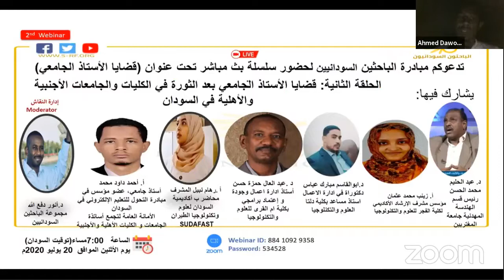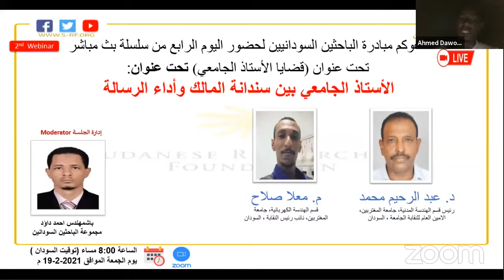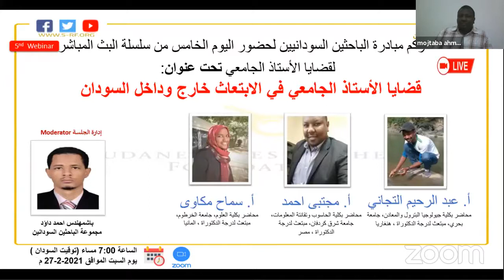الحلقة الخامسة: قضايا الأستاذ الجامعي في الابتعاث خارج وداخل السودان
يشارك فيها:
- أ عبد الرحيم التجاني، محاضر بكلية جيولوجيا البترول والمعادن، جامعة بحري، مبتعث لدرجة الدكتوراة ، هنغاريا
- أ مجتبى محمد، محاضر بكلية الحاسوب وتقانتة المعلومات، جامعة شرق كردفان، مبتعث لدرجة الدكتوراة ، مصر
- أ سماح مكاوى، محاضر بكلية العلوم، جامعة الخرطوم، مبتعث لدرجة الدكتوراة ، المانيا
إدارة النقاش:
- أ. أحمد داود محمد، أستاذ جامعي، مجموعة الباحثين السودانيين
الجزء الثاني على الرابط: